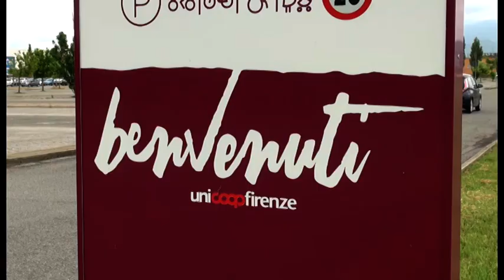Tronchi per bloccare accesso del centro commerciale: ipotesi maxi-furto fallito